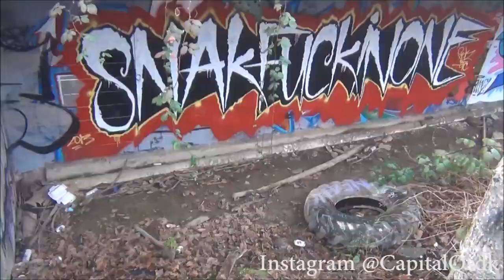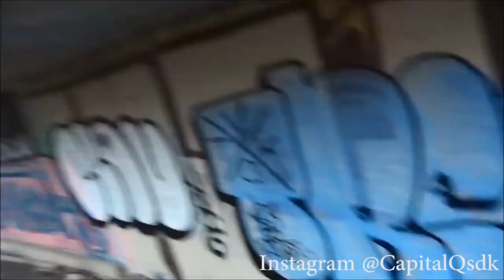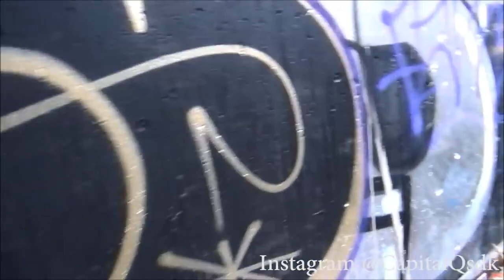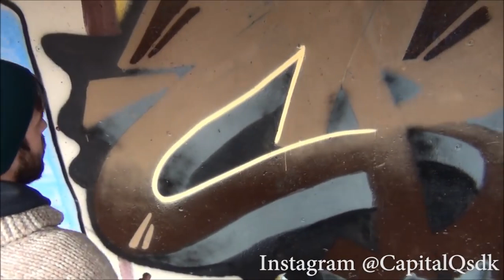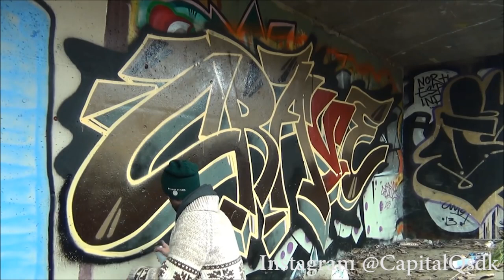Graffiti Video - RAW Audio - Stompdown Killaz